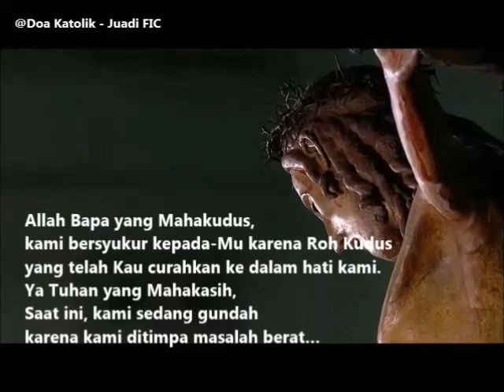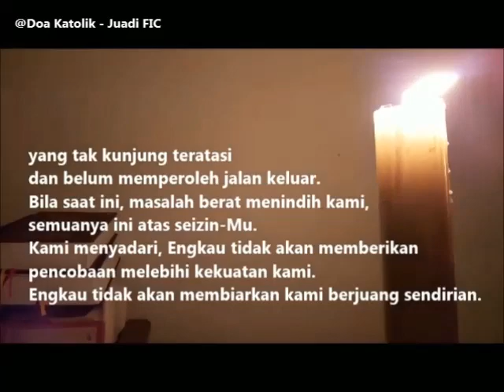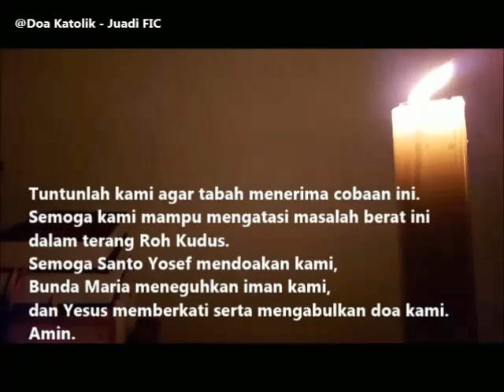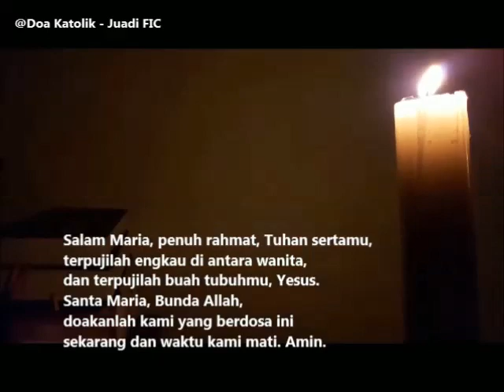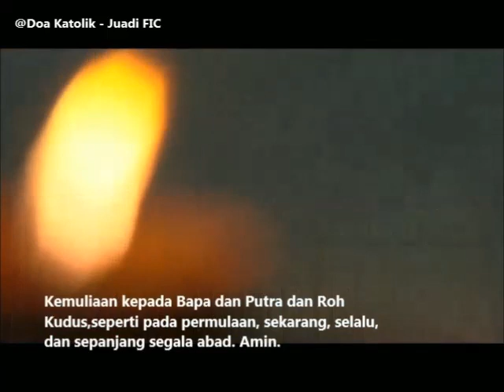DOA SAAT MENGHADAPI MASALAH BERAT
“Allah Bapa yang Mahakudus,
kami bersyukur kepada-Mu karena Roh Kudus
yang telah Kau curahkan ke dalam hati kami.
Ya Tuhan yang Mahakasih,
Saat ini, kami sedang gundah
karena kami ditimpa masalah berat…
(sebutkan masalah yang Anda hadapi)
yang tak kunjung…”

TUHAN MEMBERKATI.

Terima kasih.
TUHAN MEMBERKATI